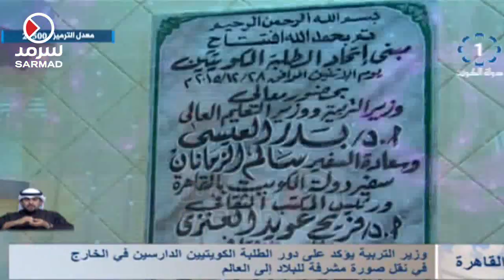وزير التربية يؤكد على دورالطلبة الكويتيين في الخارج في نقل صورة مشرفة للبلاد إلى العالم